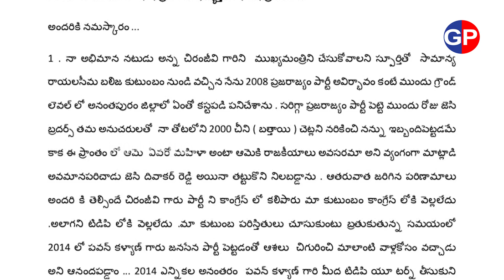Who Is Rukmini Kota In Janasena : రుక్మిణి కోట ఎవరు..? పవన్ కల్యాణ్‌కు ఎలా దగ్గరైంది..? | GP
Who Is Rukmini Kota In Janasena : రుక్మిణి కోట ఎవరు..? పవన్ కల్యాణ్‌కు ఎలా దగ్గరైంది..? | Group Politics